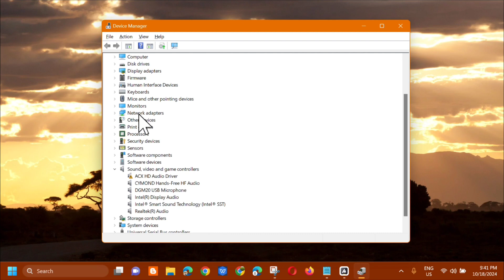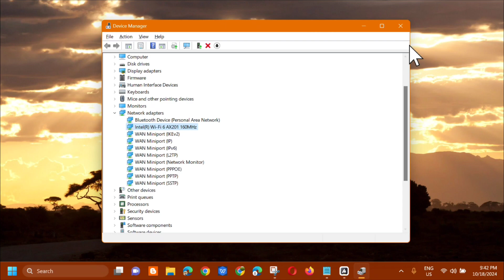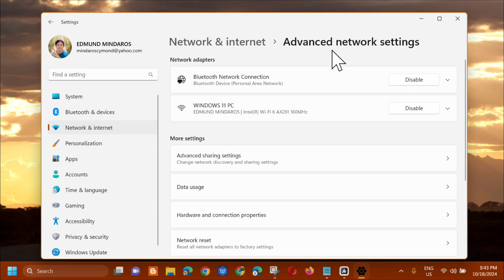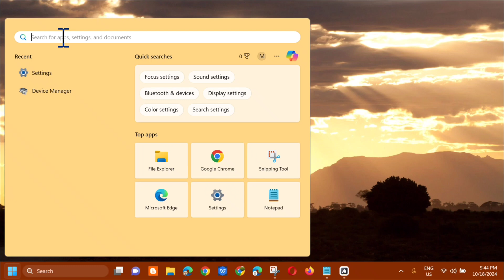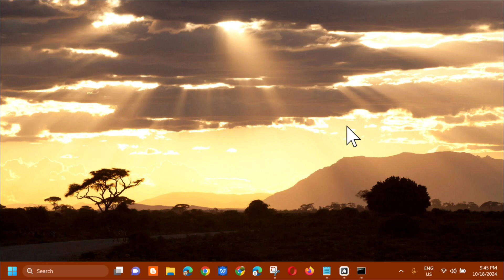How To Fix Ethernet Driver Problems in Windows 11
The correct Ethernet driver is necessary for Windows 11 to properly access a wired network. Problems with this driver results in errors, issues using the internet, and often no internet connection at all. The network adapter is needed for internet access, and for communication with the PC, network drivers are required.

When the network driver is outdated, you face performance and reliability issues. Updating the network driver is essential for faster downloads and avoiding connectivity issues. Also, when the Ethernet /LAN driver is missing, you can’t connect to the Internet.

Force Windows to Reinstall the Ethernet Driver:
1. Open Device Manager (right-click Start to find it)
2. Expand the Network adapters group.
3. Right-click the Ethernet device, and go to Uninstall device / Uninstall.
4. After a reboot, Windows will automatically identify the device and install the driver again.

Reset the Windows 11 Network Settings:
1. Press Win + I to open Settings.
2. Open the Network & Internet tab in the left pane.
3. Click on Advanced network settings.
4. Scroll down to the More settings section.
5. Click on Network reset.
6. Next, click the Reset now button for Network reset.
7. After resetting the network, you must restart your PC to apply the changes.

Run Network Commands to Perform a Network Reset:
1. Press Win + S to open Windows search.
2. Type cmd, right-click on Command Prompt, and select Run as administrator.
3. In the Command Prompt window, type the following command one by one and press Enter to execute: netsh winsock reset, ipconfig /flushdns
4. Once successfully executed, close the Command Prompt and restart your PC to apply the changes.

Issues Addressed In This Tutorial:
broadcom netxtreme gigabit ethernet driver windows 11
windows 11 usb c ethernet adapter not working
windows 11 ethernet issues
windows 11 network driver issues
windows 11 update ethernet not working
ethernet issues windows 11
intel gigabit ethernet driver windows 11
how to fix ethernet connection windows 11
how to fix ethernet not connected windows 11
fix windows 11 ethernet driver problems
fix ethernet connection windows 11
how to fix ethernet not working windows 11
how to fix ethernet driver problem in windows 10
fix ethernet adapter windows 10
fix ethernet connection problems in windows
windows 11 ethernet cable not detected